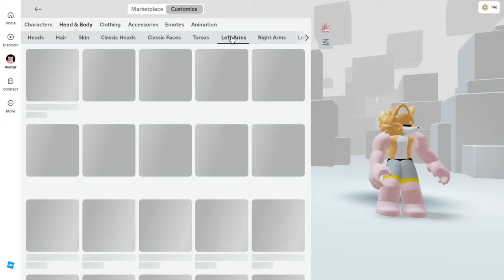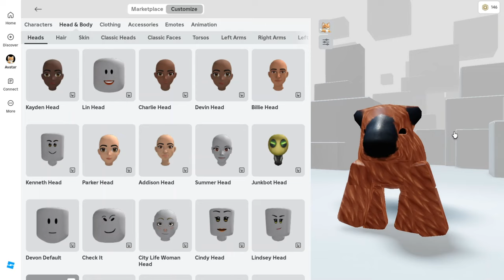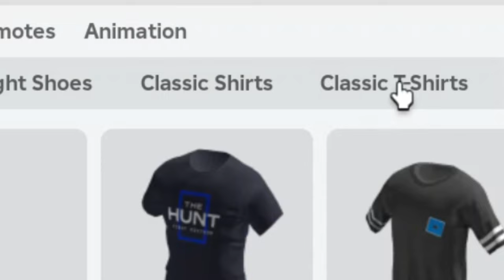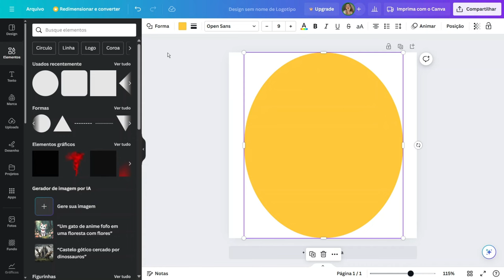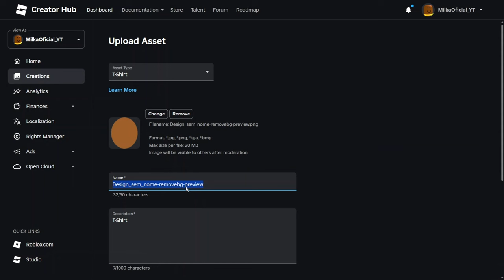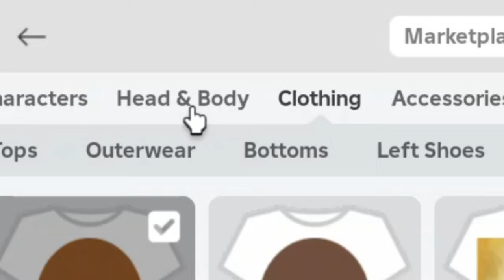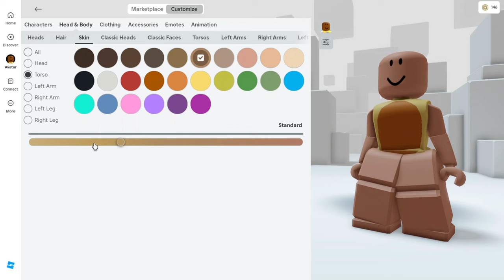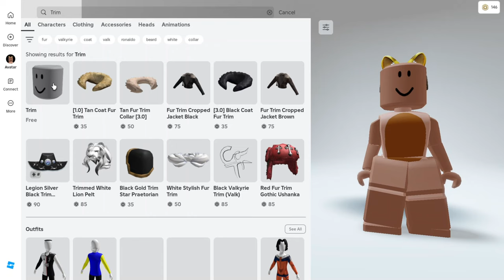COMO PEGAR CORPO DE CACHORRO GRATIS NO ROBLOX! 🐶